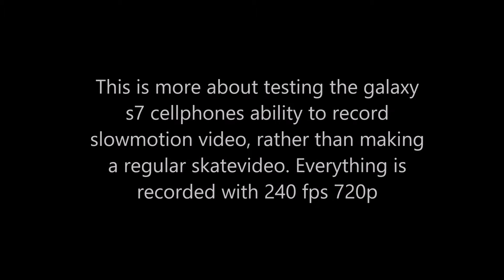Testing Samsung galaxy s7 240fps slow motion capture. And my second 3 flip!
Not a full length vlog this time,  I just take a few minutes to test out a new phone/camera. I have long thought about getting a Gopro, but I serioulsy like the fact that your phone is with you all the time. In this video I try out the Samsung galaxy s7:s ability to compete with the Gopro when it comes to slowmotion video capture. All the footage is recorded in 240fps 720p. I think the s7 does captures slowmotion beautifully. What do you guys think? Post it in the comments!

The skating is not the best in this video, but that was not really the point either. I put up the tripod the last five minutes of the session and I was in a hurry to get home, so I did not have the patience to wait for those beautishots. Hope that you enjoy the video anyway. I did my second EVER 3 flip with very little effort. It was kind of sketchy, but remembering how much I have struggled with that trick the last month I am super stoked about landing it at all, and with very little effort.